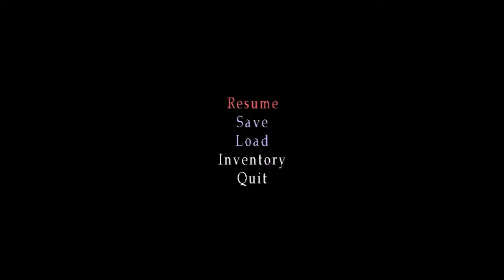Top 10 Most DISTURBING Boss Fights Of Silent Hill!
On this episode of Nerd Space Games I dive back into the Silent Hill franchise as I rank the most disturbing bosses of the series. Which boss fight do you think will be the most disturbing of the series? Tune in and find out!

Chapters
0:00 Intro
1:09 Sad Daddy
3:00 Pyramid Head
4:31 Split Worm
5:59 Incubus
7:11 Conjured Creature
8:44 Nora
10:36 Scarlet
12:29 Scarlet
13:55 Amnion
15:42 Abstract Daddy

Silent Hill Games

Silent Hill
Silent Hill 4: The Room
Silent Hill: Origins
Silent Hill: Homecoming